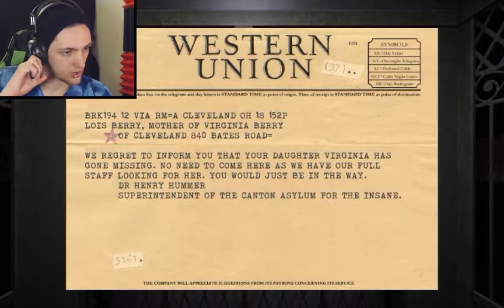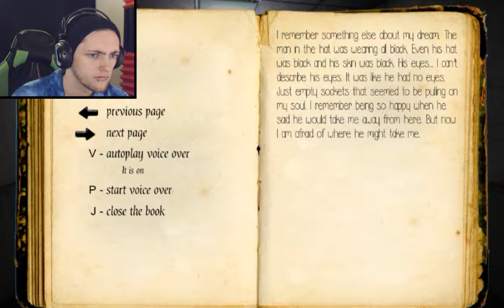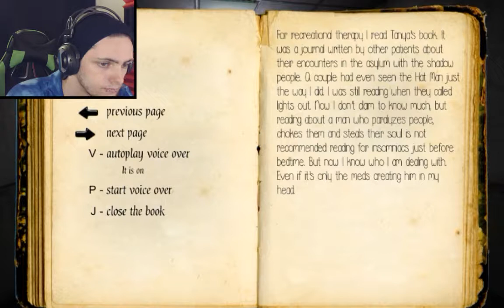MOTHERS SIDE l The Hat Man: Shadow Ward l #2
Welcome back to The Hat Man: Shadow Ward in this episode we take on the Mothers side.

Remember if you enjoyed the video to hit that "Like" button and why not "Subscribe" for more videos and don't forget to follow me on Facebook, Twitter, Twitch and DeviantArt for updates on video uploads, streams and community events!